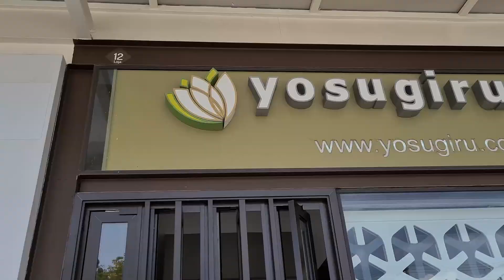COMIDA JAPONESA ALÉM DO PEIXE CRÚ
Trago opções quentes, para você que ainda está com medo de se aventurar na comida japonesa ♥

Dicas quentes
♥Tepan de salmão (Salmão Grelhado)
♥Chicken Katsu (File de frango, empanado)
♥Yakissoba (não pedimos, mas é um macarrão chinês, com muitas delícias)
♥Missoshiru (sopinha de soja, com tofú)
♥Gorran (arroz japonês, puro)
♥Shimeji (cogumelo, salteado na manteiga e shoyu)
♥Bancha (chá japonês)
♥Rolinho primevera (massa frita, recheada de legumes ou queijo)
♥Guioza (trouxinha de massa frita, recheada com porco ou legumes)
* Em alguns lugares, tem opção de lula dorê e camarão empanado ;)

♥O restaurante que visitamos, chama Yosugiru Sushi